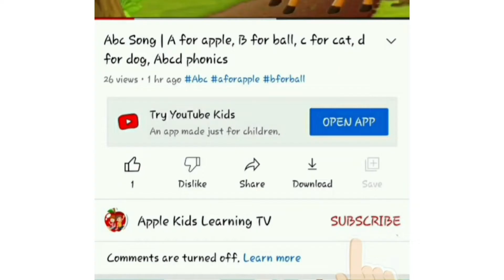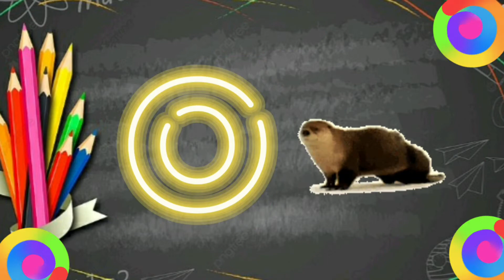abcd phonics song | a for apple b for ball | english alphabet song | अ से अनार क से कबूतर | Lichi TV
abc song
abcd
alphabet songs
A for Apple B for ball
Atoz alphabet
English varnamala
Hindi varnmala
alphabets
alphabet song
Phonics
songs
learn
ABCD songs
ABCD song for childrens
children songs
animation songs